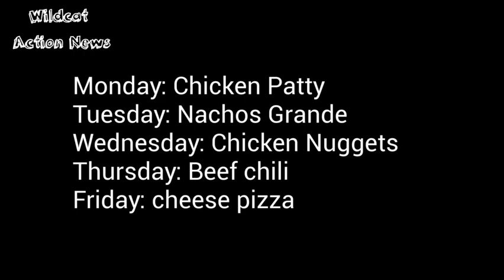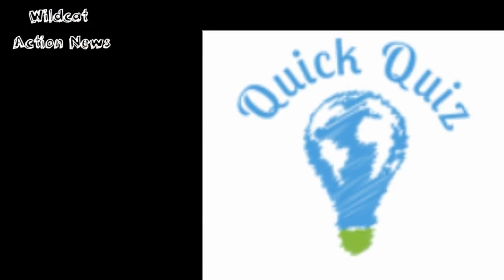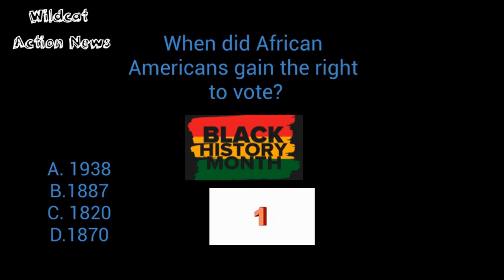Wildcat Action News: February 7, 2022